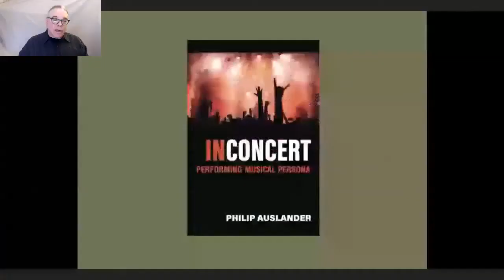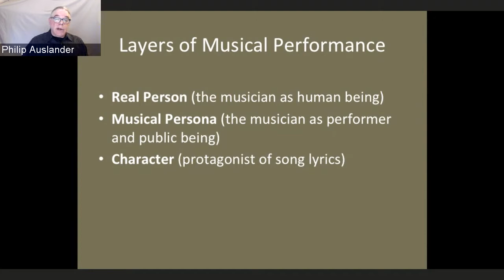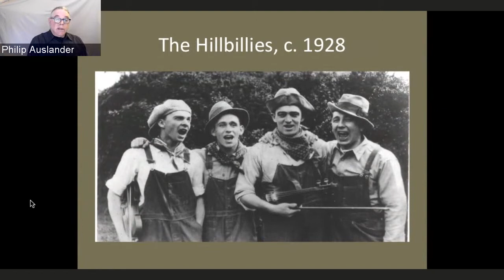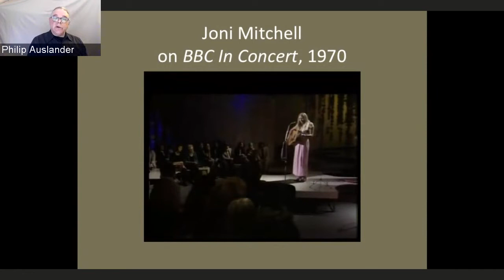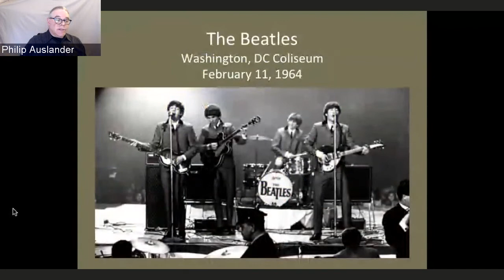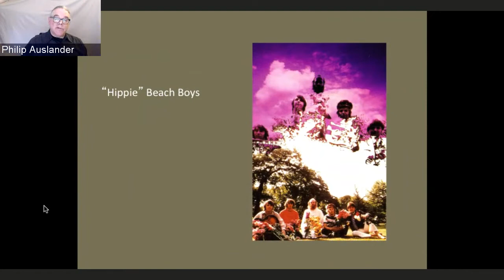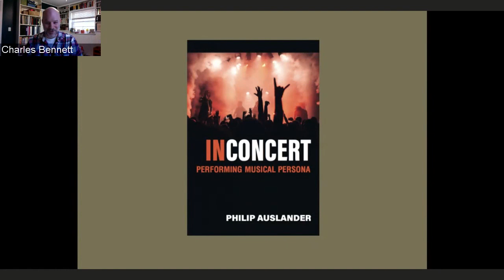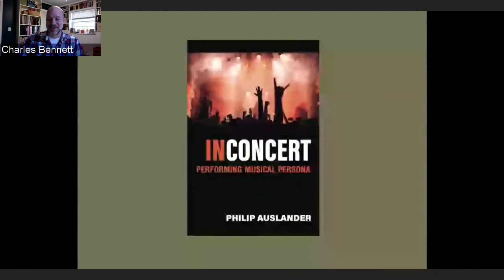Virtual Book Launch - In Concert: Performing Musical Persona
The Georgia Tech Library and Professor Philip Auslander invite you to this special virtual event to celebrate the publication of his new book, "In Concert: Performing Musical Persona."

Auslander, a professor in the School of Literature, Media, and Communication, discusses the visual means by which musicians engage their audiences through costume and physical gesture, as well as the spectacular aspects of performance such as light shows.

Librarian Charlie Bennett led an audience driven Q&A with the author.